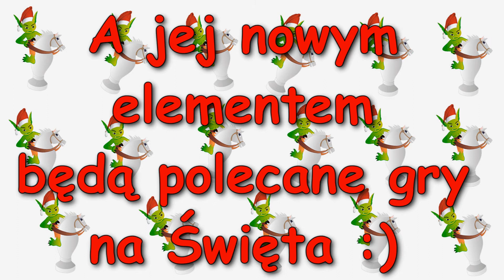Game Troll TV - Świąteczne Odcinki - zapowiedź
Święta już niedługo, a to zapowiedź tego co przed nimi przygotowałem dla widzów Game Troll TV :)